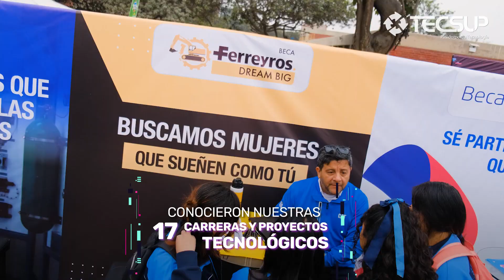Feria de Carreras Tecsup Legends 2023 - Sede Lima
Revive los mejores momentos de nuestra feria de carreras TecsupLegends realizado en la sede Lima, donde reunimos a más de 2500 escolares de 5to de secundaria, de diferentes colegios 📚, quienes pudieron conocer lo mejor de nuestras 17 carreras, becas y convenios internacionales 🤩🔝. En el evento también tuvieron la oportunidad de realizar actividades recreativas y pasar un excelente día gracias a la animación y presentación de artistas peruanos 👏🏻🥳.